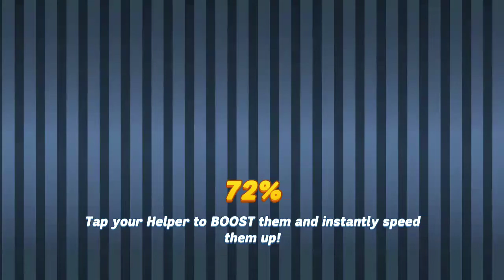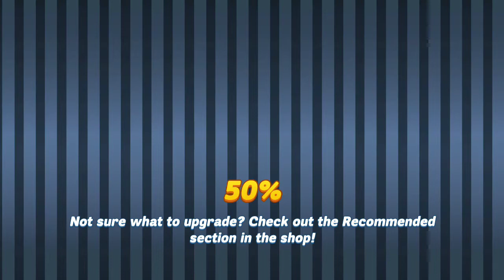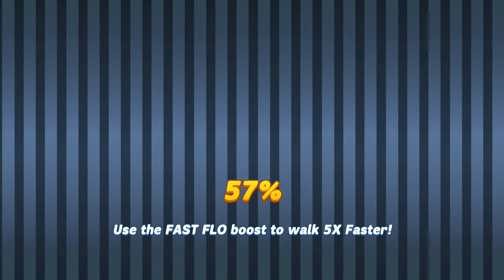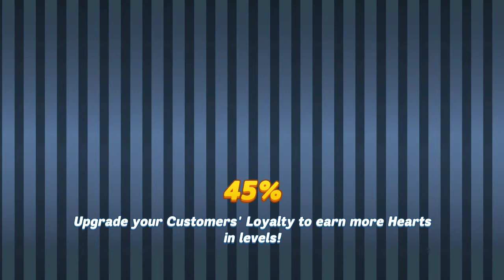Diner DASH Adventures - VIP Challenge for The Greasy Spoon Diner Chapter 4 (Dec 1st) - All 5 Levels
Featuring Bundled Up set, which can be obtained during the Christmas event.
Level 2 is really fun, and level 5 is a close call